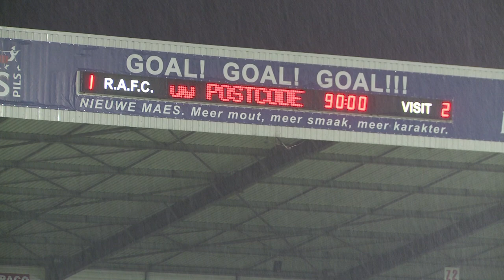CO16 01 12 2012 RAFC OUDENAARDE samenvatting RAFC TV